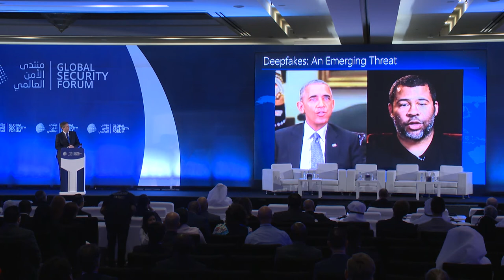Presentation by Jan Neutze at the 2019 Global Security Forum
Presentation on 'Defending Against Disinformation and Election Hacking in the Digital Age' by Jan Neutze, Senior Director of Digital Diplomacy at Microsoft, at the 2019 Global Security Forum on 'Security Challenges in the Era of Modern Disinformation' held in Doha, Qatar, from 15-16 October, 2019.